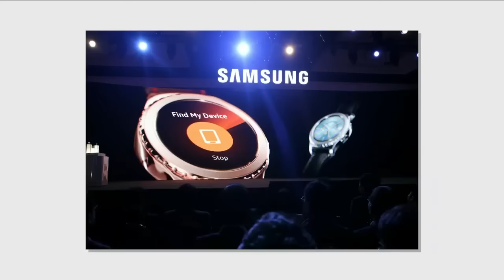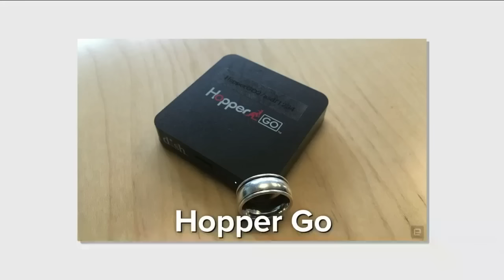CES 2016 Daily Recap live from the stage (Jan. 6th)